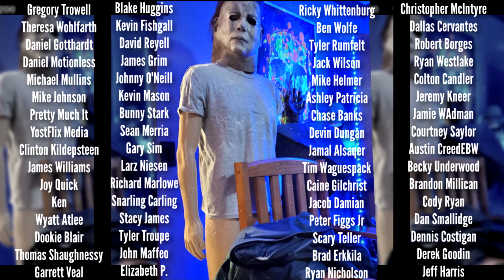Michael Myers and Dr Loomis Q + A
HalloweenEnds MichaelMyers Want your own Michael Myers + Dr Loomis message plus TONS more?